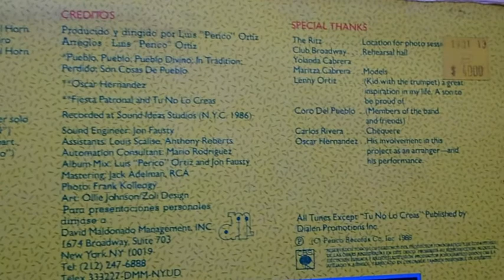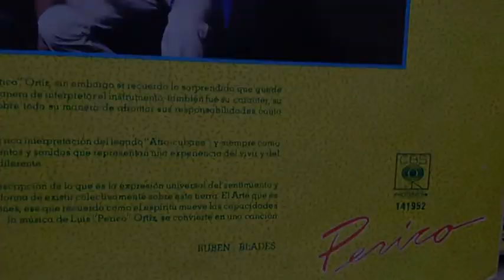Tu No Lo Creas Luis Perico Ortiz